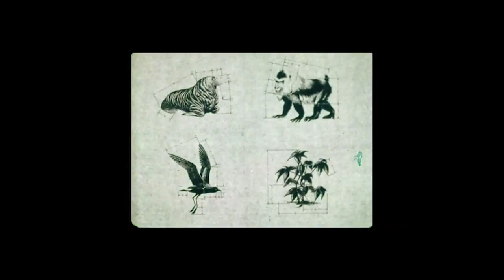HEAVY LUNGS | Stutter (Official Video)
'Stutter' from the debut EP, 'Abstract Thoughts',

HL x

Recorded at Malthouse Studios Bristol.
Mastered by Fluid Mastering in London.